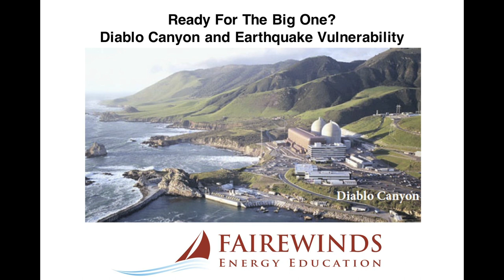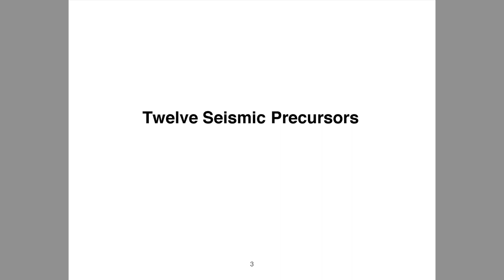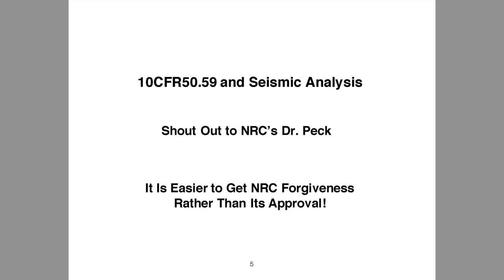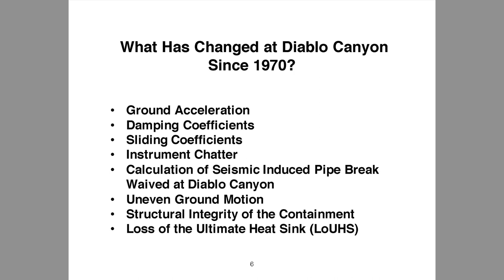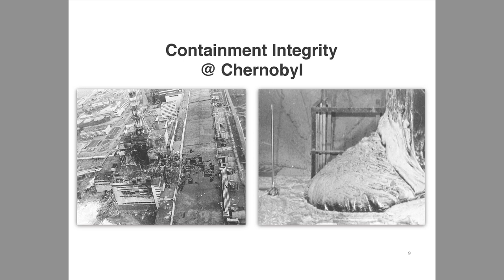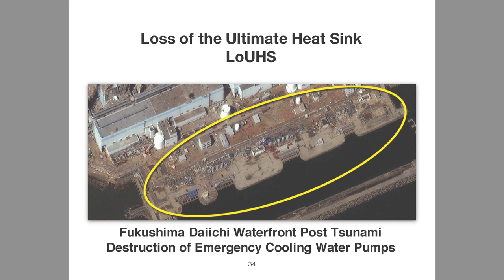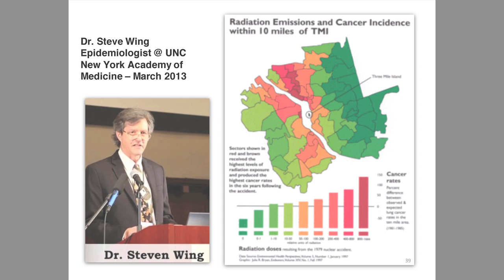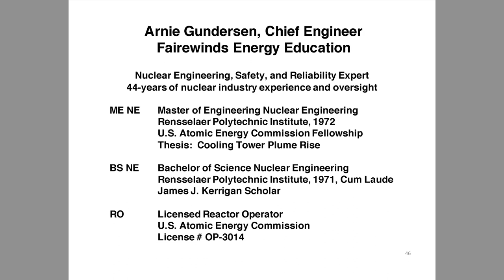Fairewinds Visits the Mothers for Peace